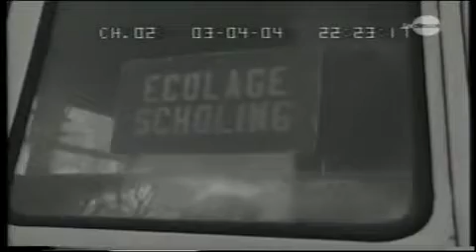Émigré Marocain en belgique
Marocain